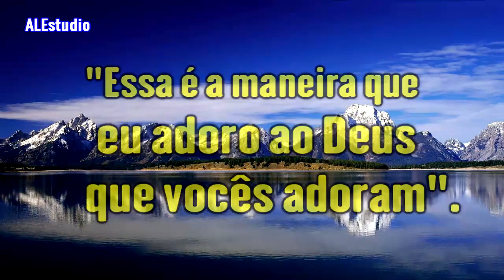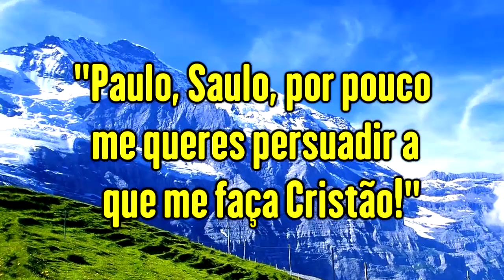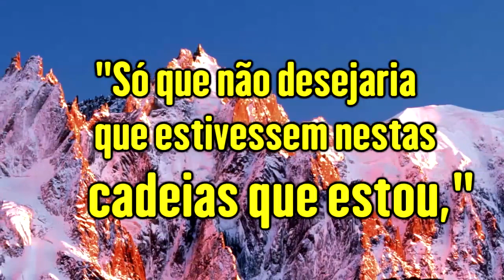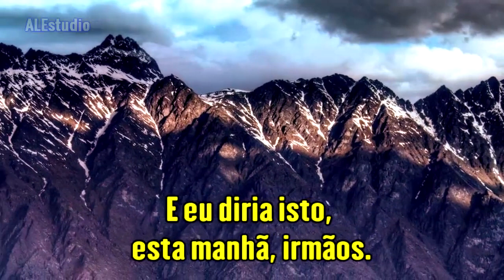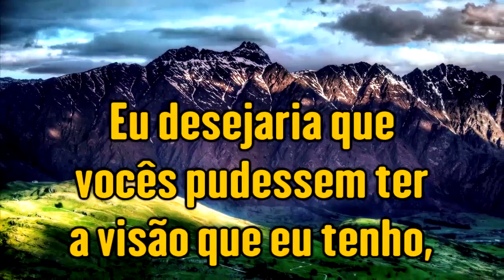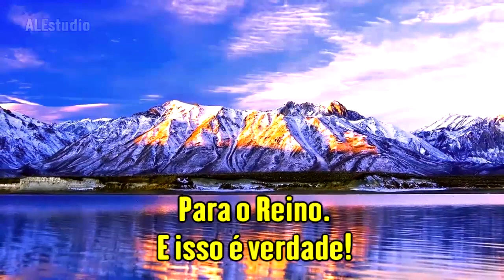A Seita Herege do Apóstolo São Paulo - Ir. Branham